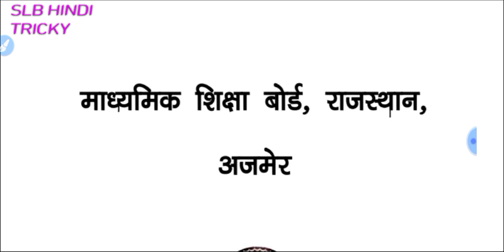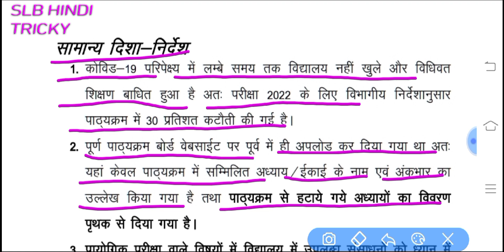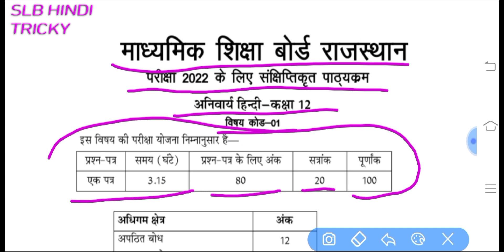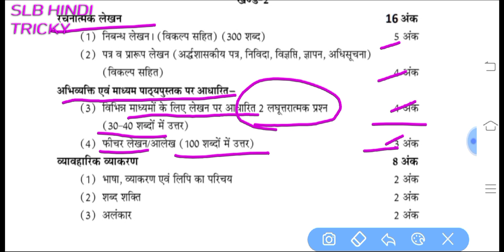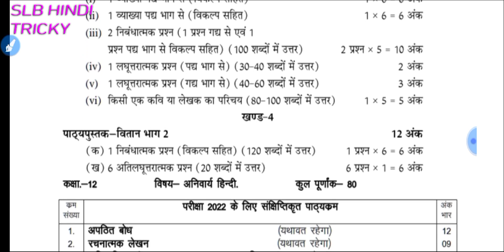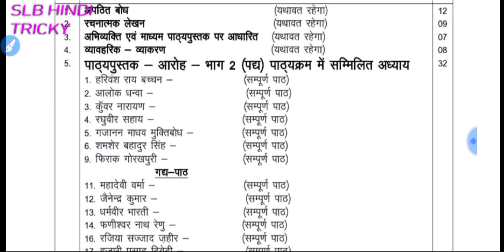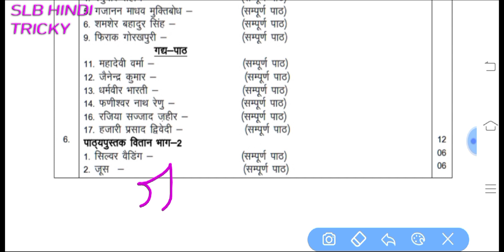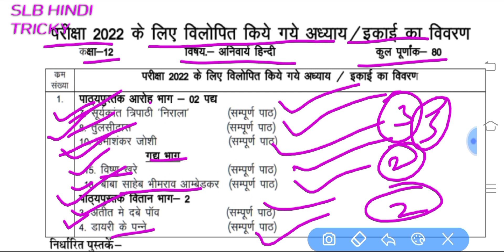कक्षा-12 (हिंदी अनिवार्य) संशोधित पाठ्यक्रम class-12th hindi compulsory revised syllabus by slb sir